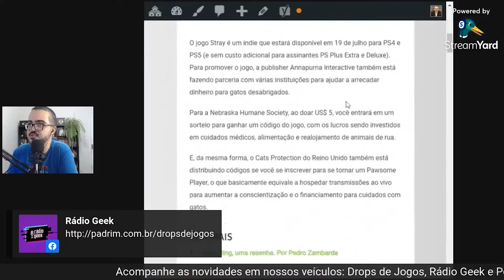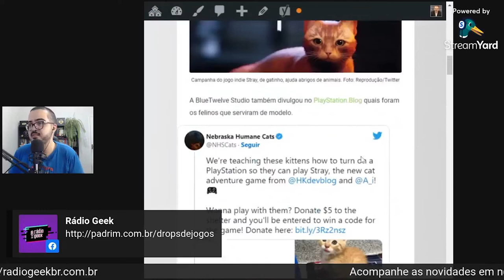CORTE: JOGO STRAY AJUDA GATINHOS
Pedro Zambarda apresenta novo vídeo.

Trecho da Rádio Geek. Izabellaflu fala da mudança do Free Fire em sua vida // NewsGames 250